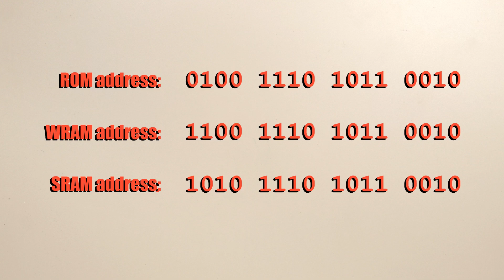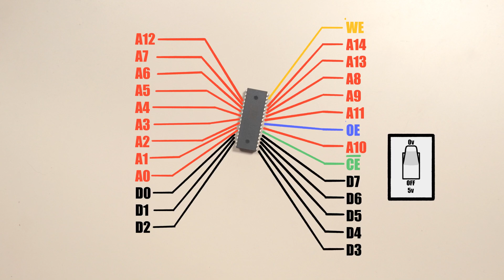How the GameBoy Controls its Memory Chips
The GameBoy CPU is connected to a bunch of memory chips. But how does it control which one it's talking to?